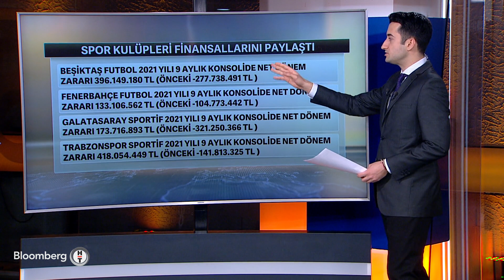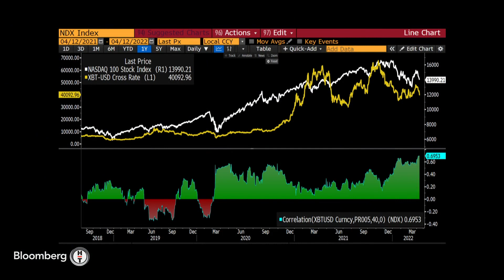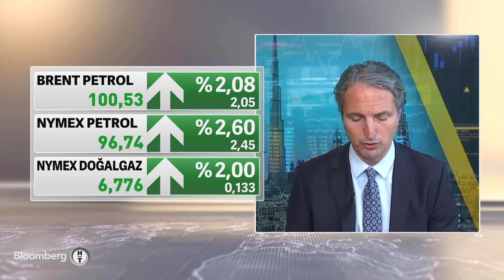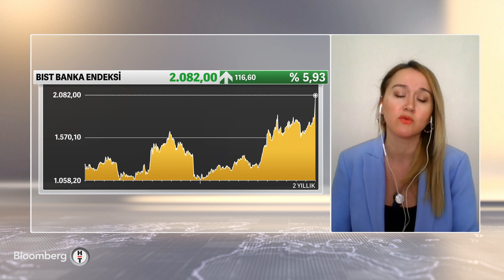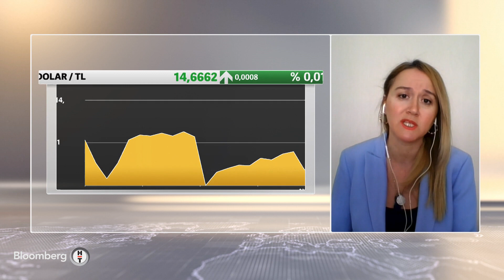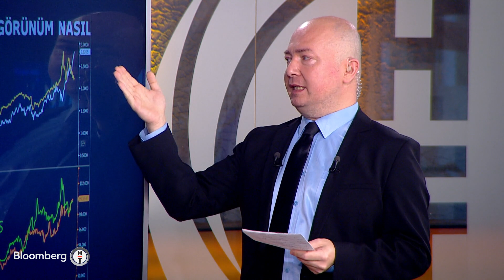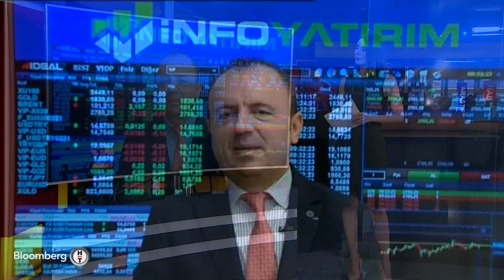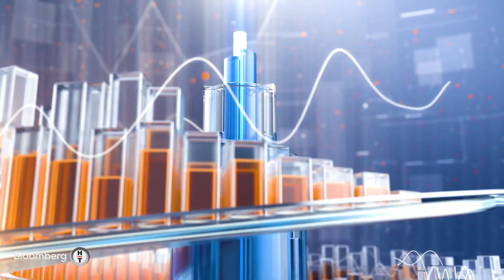Piyasa, Merkez Bankası'ndan sürpriz beklemiyor - Yatırım Bülteni | 12.04.2022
* KUTAY KORAP
* ERSOY ERKAZANCI-BLOOMBERG HT DUBAİ TEMSİLCİSİ
* YELİZ KARABULUT-STRATEJİST
* SERDAR PAZI
* İNFO YATIRIM